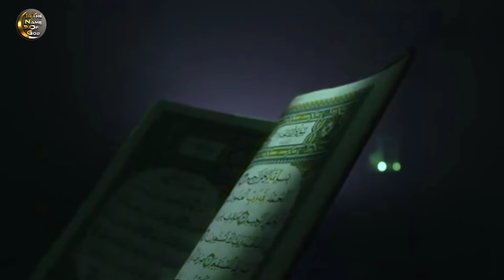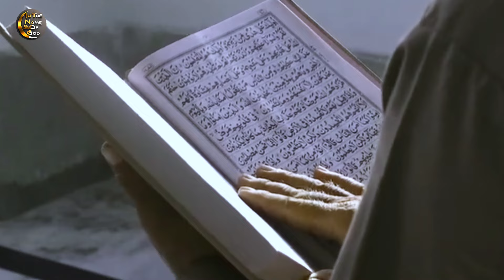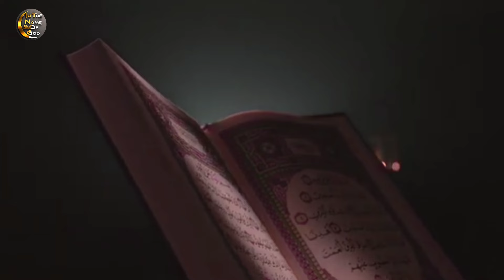சாராயத்தை புறக்கணித சஹாபாக்கள்|In The Name of God| ING|H.MD.Arif